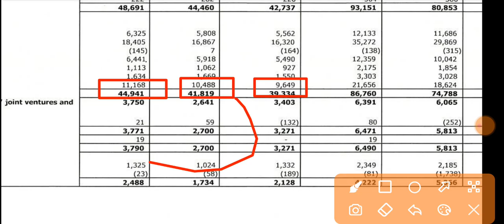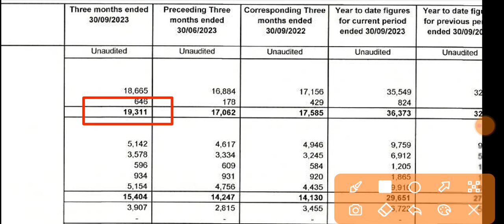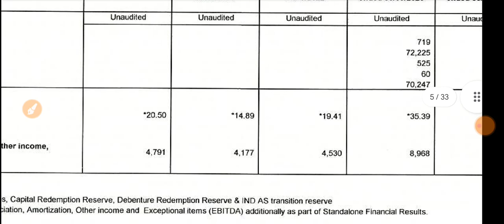Apollo Hospital Q2 Results 2023 🔴 ApolloHosp Results Today 🔴 Apollo Hospital Share Latest News